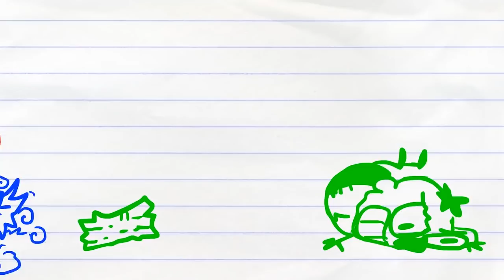Bossed In Space and More Pencilmation | Animation | Cartoons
Bossed In Space and More Pencilmation

2:56 - TAG REFLEX
Pencilmate and Mini P play tag but... Mini P GOES MISSING?!

6:49 - SCARY-GO ROUND

9:40 - PENCILMATING CALL

12:58 - KICKED IN THE CLASS

15:48 - SEIZE THE DOOMSDAY

19:26 - HANSEL AND REGRETEL

21:16 - HAUNTED MOUSE

23:34 - CAKE IT OR BREAK IT

27:10 - THE LOVE BUG
What if the love bug was indeed a big gross bug that your girlfriend fell in love with?

29:06 - BORDER DISORDER
Was the apple tree before the border or the border before the apple tree?

CREDITS FOR BOSSED IN SPACE

Story Editor - Jared Woods
Script - Jake Jorgensen
Additional Ideas - Ama Bollinger, Andrew Martin, Jared Woods, Joe West
Palette - Gregory Melo
Animation - Christ Scicluna
Backgrounds - Jessica Tobin
Coloring - Ariane Lapointe
Voice Characterization - Joe Porter, Bianca Micheletti
Animation Revisions - Cheetoh Studios
Compositing - Christian Flannagan
Thumbnail Director - Ashlyn Brandenberger, Josh Floyd
Thumbnail Illustrator - Jose Lopez